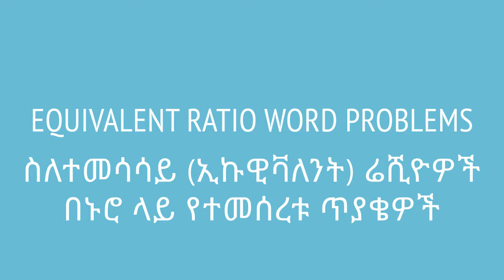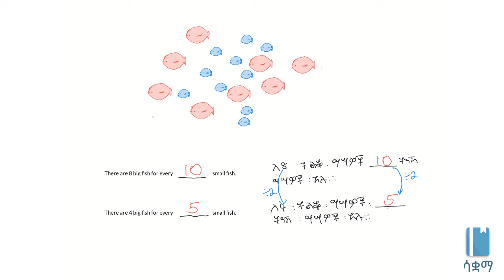Grade 7 Maths Unit 4: Equivalent ratio word problems | ስለተመሳሳይ (ኢኩዊቫለንት) ሬሺዮዎች በኑሮ ላይ የተመሰረቱ ጥያቄዎች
In this video, we will look at a range of examples in order to show how ratios work in our daily lives. This video is based on Unit 3 of Grade 7 of the Ethiopian curriculum. The academic videos published under Saquama (Education for Ethiopia) are in line with the Ethiopian curriculum.

በዚህ ቪዲዮ ራሺዮዎች በህይወታችን እንዴት እንደሚያገለግሉ ለማየት የተለያዩ ምሳሌዎችን እንሰራለን።  ይህ ቪድዮ የተሰራው በ7ኛ ክፍል ሒሳብ ምዕራፍ 3 ላይ ተመስርቶ ነው። በሳቋማ (ኤጁኬሽን ፎር ኢትዮጵያ) ስር የተለቀቁ የቀለም ትምህርት ቪዲዮዎች ከኢትዮጵያ ስርዓተ ትምህርት ጋር የሚስማሙ ናቸው።